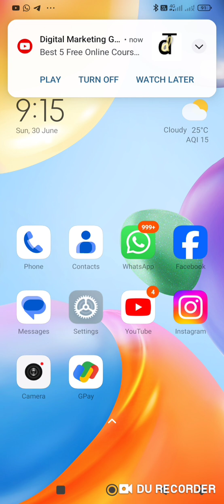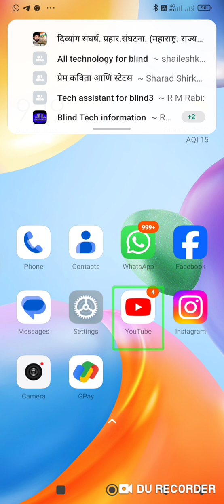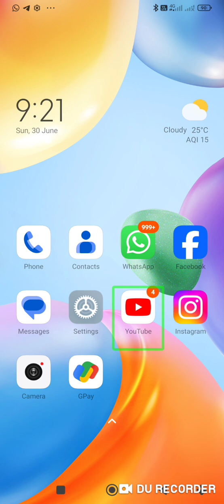"Last Chance! Airtel & Jio Prices Increase on July 3 – Recharge Now to Save Big on Your Plans!"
🚀 Don't miss out on this urgent update! Starting July 3, Airtel and Jio are increasing their recharge plan prices. In this comprehensive video, we break down everything you need to know about these upcoming changes. Learn how to save money by recharging before the hike and ensuring your current plan continues without extra costs.

🔍 In This Video, We Cover:
- Detailed insights into the Airtel and Jio price increases effective July 3
- Step-by-step guidance on how to recharge before the price hike to lock in current rates
- Tips on choosing the right plan to maximize savings
- How these changes impact users and what to expect post-July 3
- Practical advice to navigate through these updates seamlessly

Stay informed and proactive! Watch now to make informed decisions and save money on your telecom expenses.

We're here to assist you and ensure you stay ahead in managing your telecom expenses effectively.

Airtel Jio Price Increase, Telecom Recharge Plans, Save Money on Recharge, Telecom Expense Management, Telecom Updates 2024, Airtel Jio July 3 Changes, Recharge Tips, Money-Saving Tips Telecom